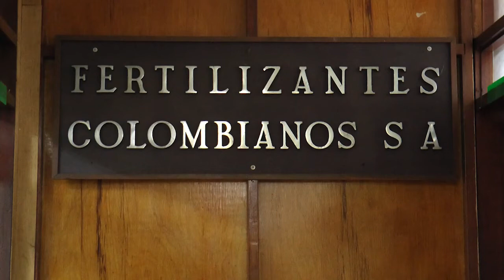Gobierno Departamental busca liquidar a Fertilizantes Colombianos